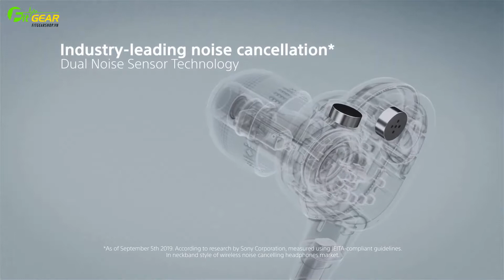Sony WI-1000XM2 - Giới thiệu 1 siêu phẩm tai nghe chống ồn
Sản phẩm Sony WI-1000XM2 sử dụng chip xử chống cao cấp QN1 tương tự như mẫu WH-1000XM3 cùng với các cảm biến Dual Noise Sensor giúp độ ồn, áp suất ở phía bên ngoài và phía bên trong ống tai. Đặc biệt sản phẩm WI-1000XM2 cũng được tran bị công nghệ Atmospheric Pressure Optimising giống với WH-1000XM3 giúp cân bằng áp suất và loại các tiếng ồn, ù của buồng âm trên máy bay.